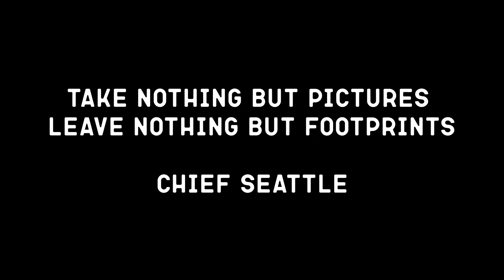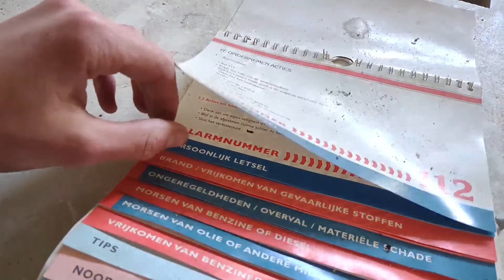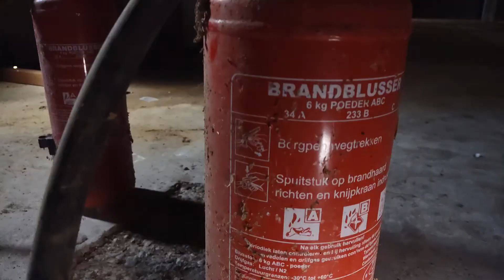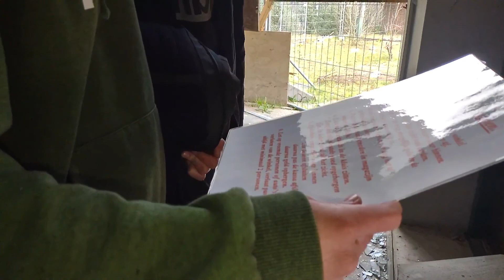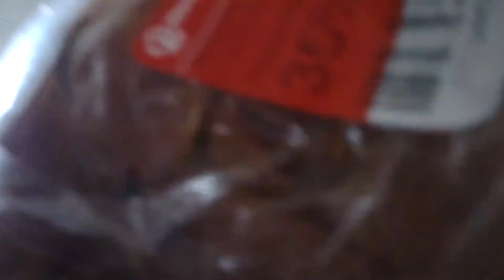VERLATEN FABRIEK MET ENGE KELDER EN HEEL VEEL SPULLEN! - MEFire VERLATEN (2021) AI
Wat vinden jullie van deze verlaten locatie?
Laat het weten in de reacties

MEFire accepteert geen juridische aansprakelijkheid voor hetgeen in onze video's te zien is!